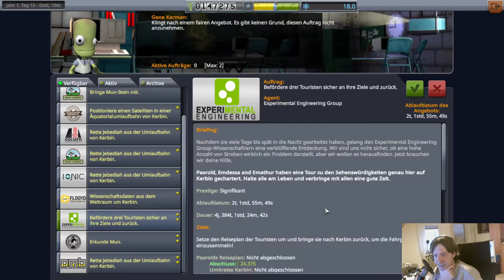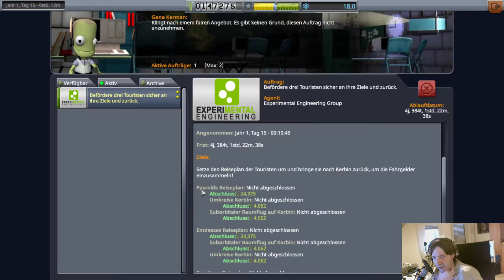🚀 Der erste Satellit! 🛰️ Kerbal Space Program Multiplayer 🌍 [#011]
Lets Play Together: Kerbal Space Program

Wie? Mit dem Dark Multiplayer Mod :)